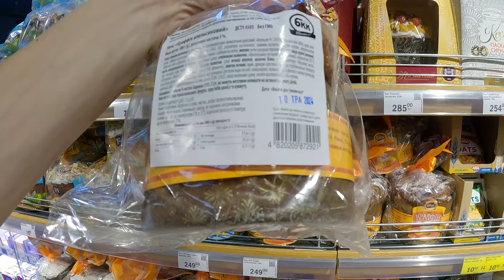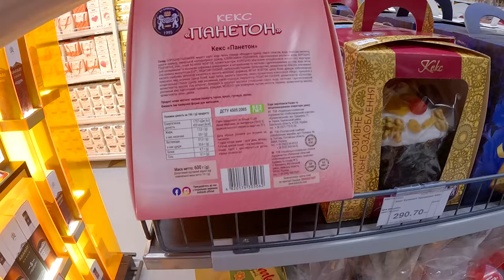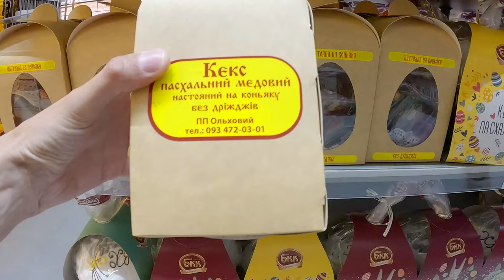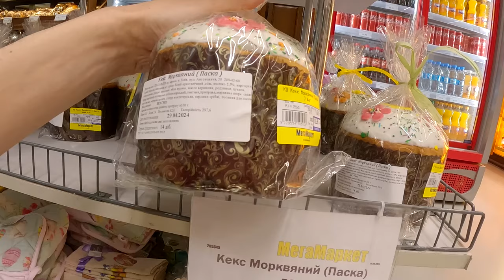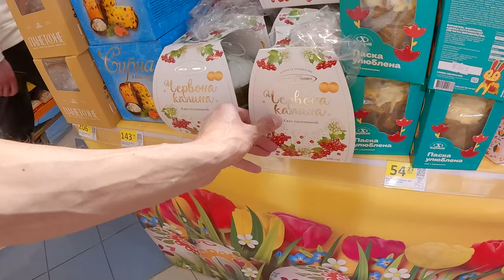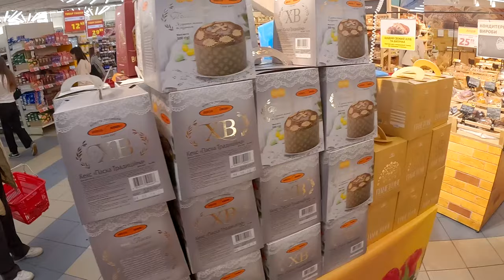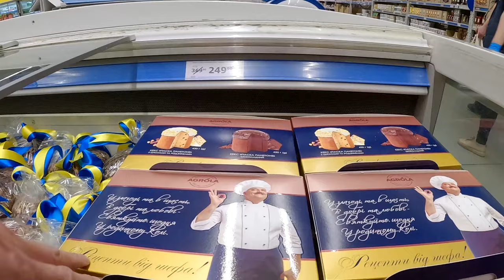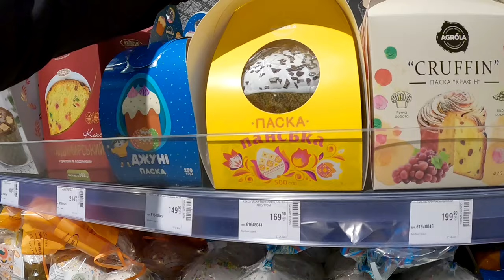⚡ЦЕНЫ НА ПАСКИ В МАГАЗИНАХ КИЕВА | METRO АШАН НОВУС ФОРА ВЕЛМАРТ ЭКОМАРКЕТ| ЖИЗНЬ В УКРАИНЕ Ч.2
💥Продолжение. В этом видео ищем самые крутые паски Киева по "вкусной" цене.